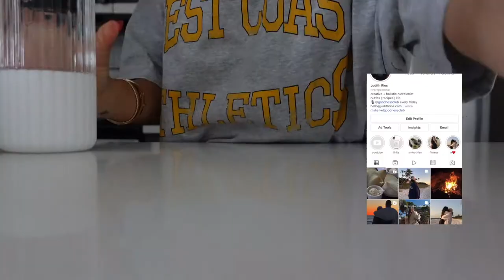DIML | realistic work day, bag haul, favorite wellness supplements, wine tasting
- sweet potato + wild rice hash
- brussels sprouts & tahini
- gigante bean + Savoy cabbage
- tomato + Pepper flatbread
- strawberry + rich, rippled berry compote scoop
- pistachio scoop
- love all the bites

Amazon Storefront